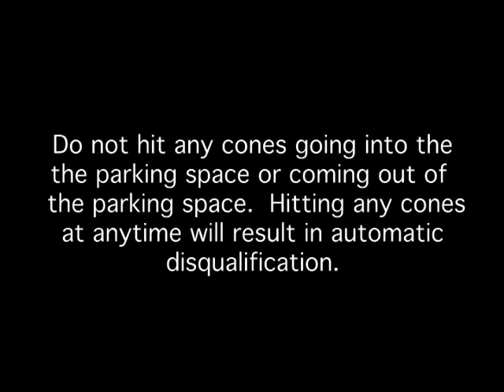CDL Skills Training for Class B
CDL Skills Training for Class "B" License. Parallel Parking on Driver's and Passenger side, Straight Line Backing and Alley Dock Parking